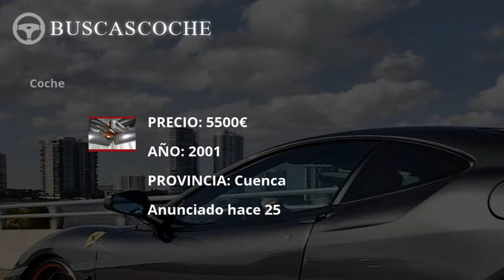Audi A6 desde 999€, mejores ofertas